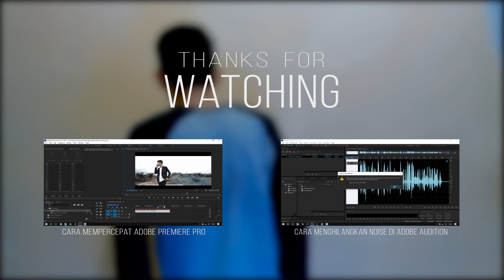Apa itu Lucid Dream ?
Sebuah video penjelasan singkat mengenai apa itu lucid dream? dan video ini masuk dalam segmen alietalk yang mana dalam segmen ini aku akan membahas suatu hal yang gak biasa.